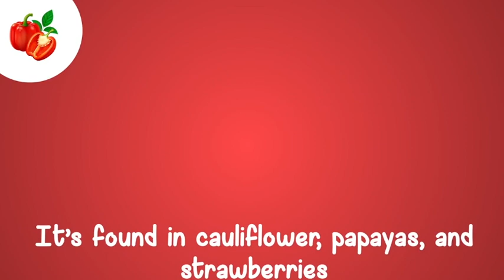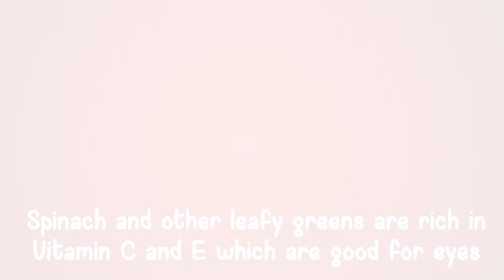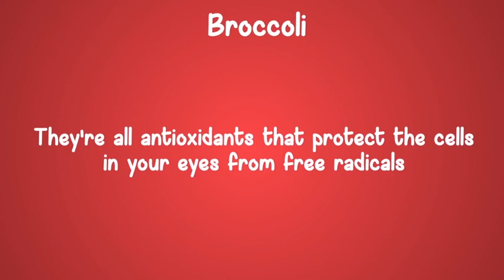EXCELLENT NUTRITION, GUIDE FOR A HEALTHY EYES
Not all of us knows what foods are best for our eyes. Our eyes are overworked as such it needs excellent nourishments to be able to cope up and recharge to its best optimum function. Here are great tips for you to consider in preparing your daily menu.